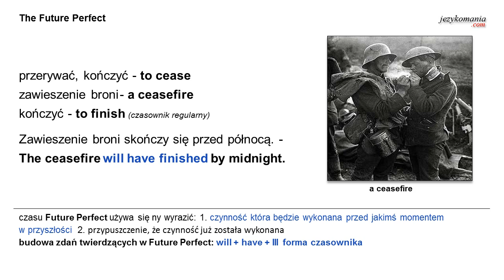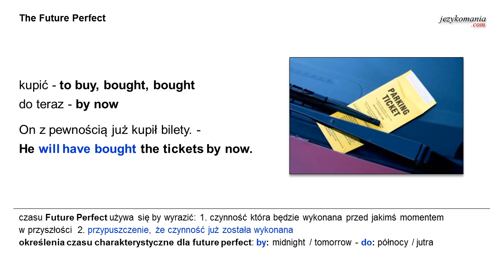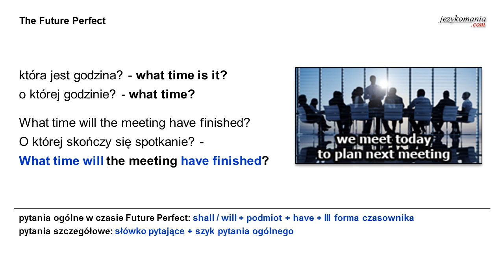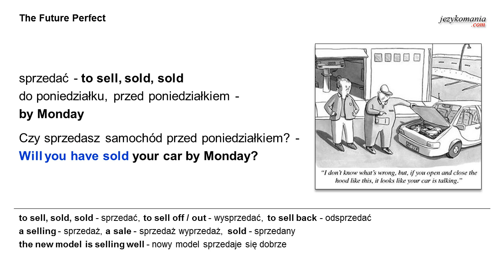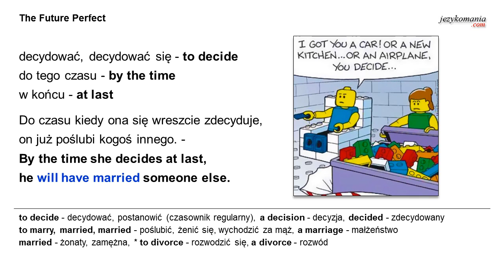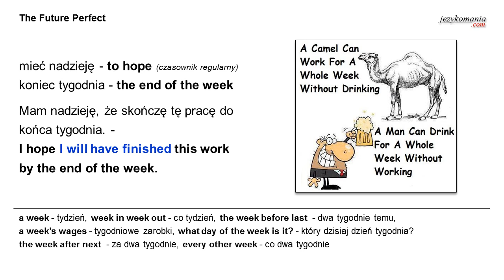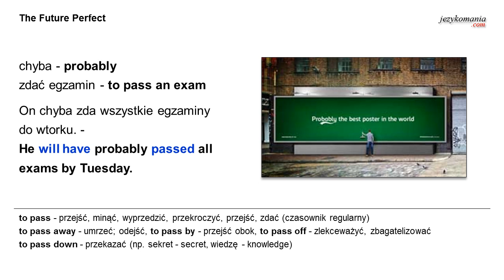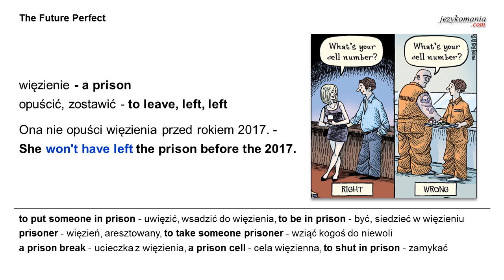angielski 11-1 future perfect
język angielski - powtórzenie czasu future perfect, część 1